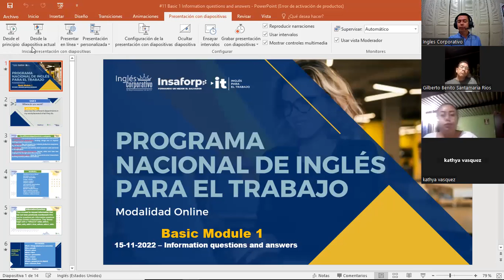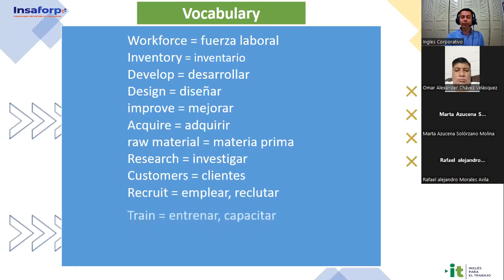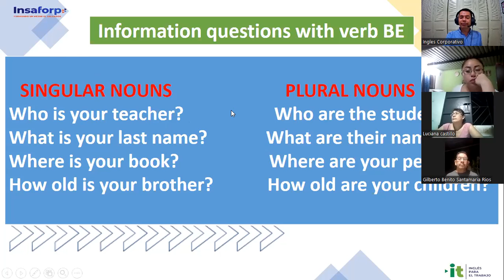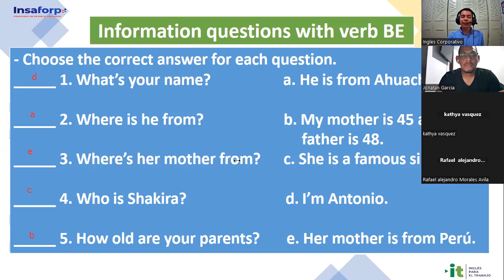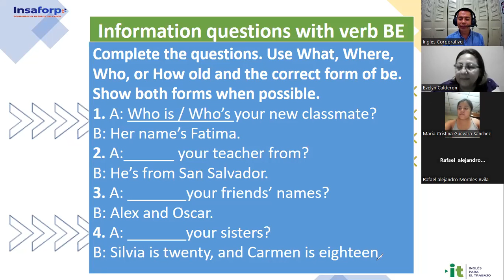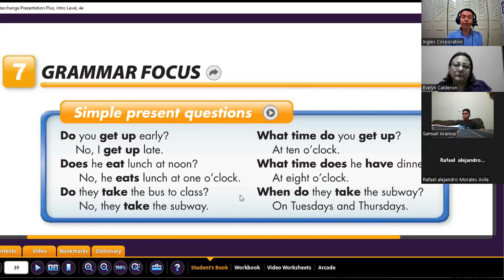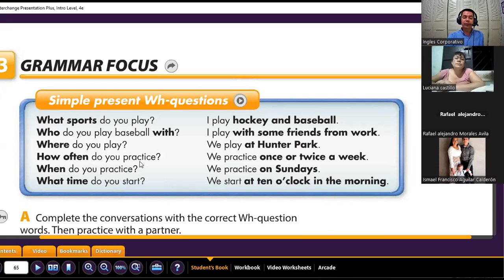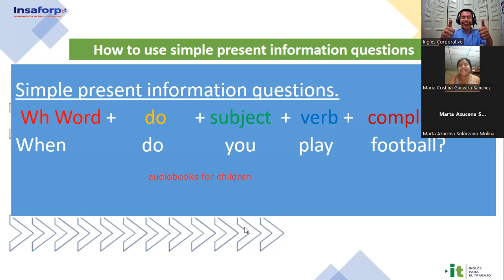Inglés Corporativo- 15-11-2022 - Information questions and answers